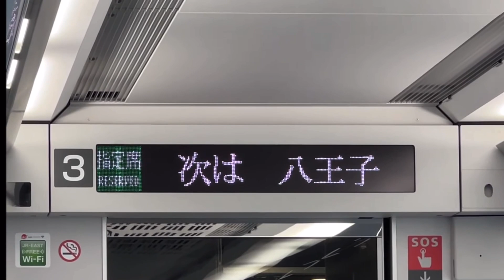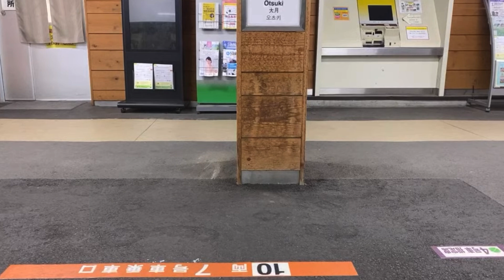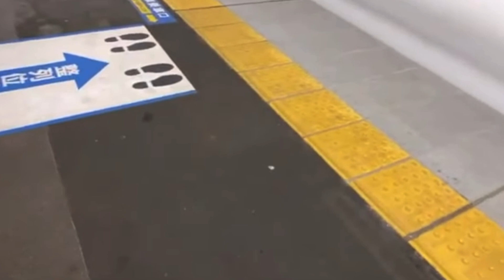【新宿23時発甲府5時半過ぎ‼︎】快速ムーンライトかいじ号が再び運転されました‼︎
「ライブ」も人気！
などなど！！